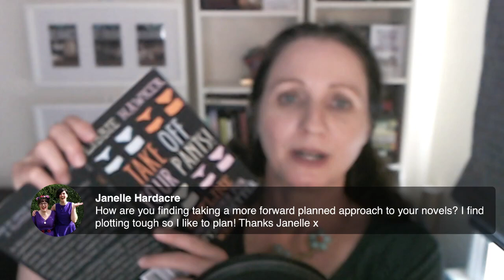Writing, Self-Publishing and Book Marketing QA June 2020 with Joanna Penn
I did a Q&A on Facebook on Friday 26 June 2020. Here's the replay with timestamps and questions below. Join me for a gin and tonic! (Hendricks and elderflower!)

1:10 Do you buy your own ISBNs and how do you manage them in the stores?
3:35 How to go wide after being in KU
5:50 How to stop hiding as an author and writer
7:30 Are self-publishing companies worth the money?
8:48 How to re-launch as an author
11:10 On writing in different languages and using a pen name
12:20 Finding the right genre for your book
14:25 On having more than one pen name for varied audiences
16:15 Using IngramSpark with KDP and KU
17:50 On the audiobook for the second edition of a book
21:15 Thoughts on audiobooks for a first book
22:31 Publishing an audiobook first and then publishing the paperback or ebook, if successful
23:50 How to create a box set
25:20 Tools for getting keywords to use for ads
26:30 The advantages of using an aggregator like Draft2Digital
28:24 Keeping up with industry changes via the Author 2.0 Blueprint
29:55 Thoughts on author branding and changes as we evolve as authors
31:23 What to look at if your sales are poor
32:39 How Joanna started her fiction career and advice she wished she'd followed
35:00 Equipment for recording and editing audiobooks
36:08 How much effort should you put into marketing a first book?
37:20 Thoughts on Facebook ads for books
41:30 Recommended books and podcasts on entrepreneurship
43:21 How to find an audience beyond friends and family
45:00 What ads provide the best return on investment?
46:55 Should you use a studio to record an audiobook?
48:15 Is there a market for audiobook producers?
49:17 Can you unpublish a first edition when you publish a second?
49:55 On having two different author brands
51:11 Why wait before recording your first book's audiobook?
52:57 Should you write a whole series or write a few first-in-series to see which one resonates?
54:05 Tips for getting writing done during a pandemic (or other anxious time)
55:53 On starting a podcast
57:03 How to overcome being a perfectionist